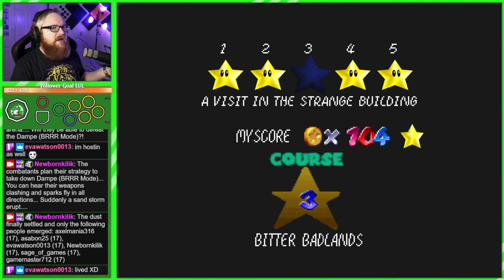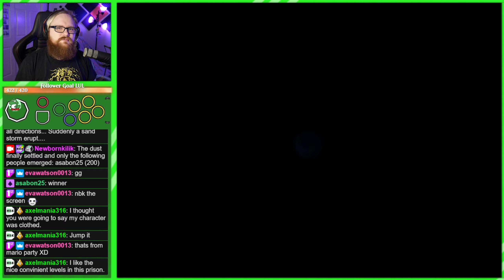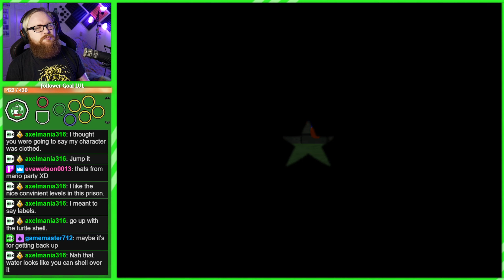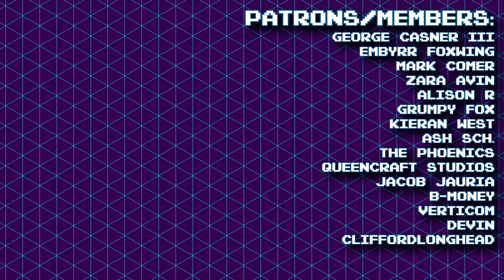OHH IT'S A SEWER LEVEL BROTHERRR - Mario Escape the Jail #4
Cheers everyone, have a great day! Here is to more awesome sm64 rom hacks in the future!
This frequency and type of upload is the plan for the short term, please let me know what you think!

Credit for Mario Render - u/shinespritegamer on Reddit

Hey there friendos, newbornkilik here welcoming you to Mario escape from the Jail #4. This Super Mario 64 hack combines a ton of quality of life and very thoughtful ideas that make it a real treat to play!